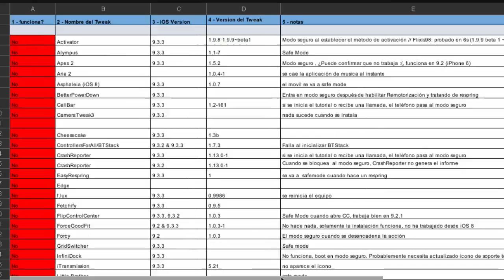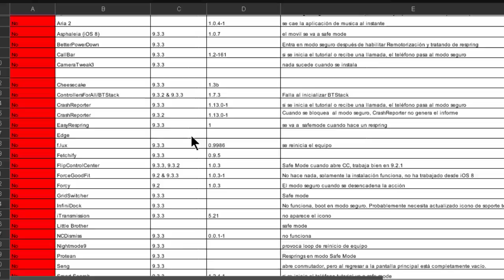Lista de tweaks compatibles Jailbreak ios 9.3.3.